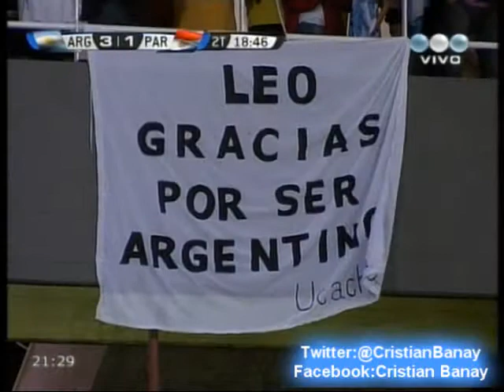Argentina 3 Paraguay 1 (Audio Radio Splendid) Eliminatorias Brasil 2014 Los goles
Los goles del partido con relato de Ruben Granado Am 990 Radio Splendid